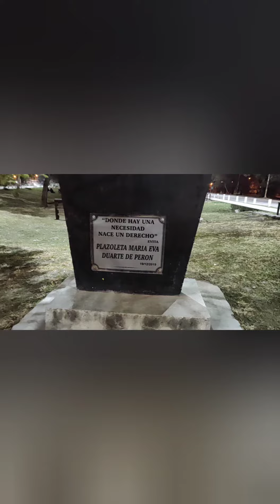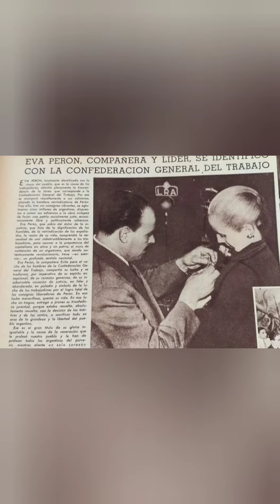EVITA La muerte no existe para aquellos que aman con el corazón Hace 70 años pasaste a ser inmortal